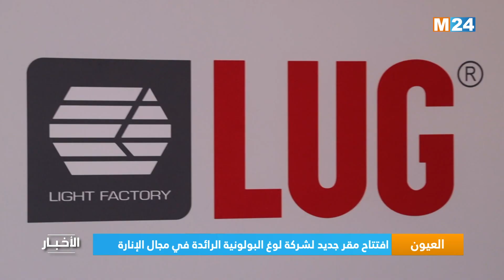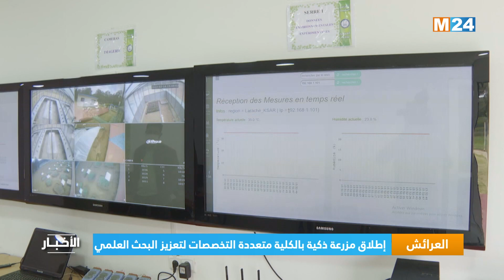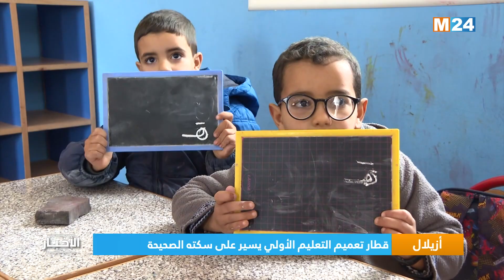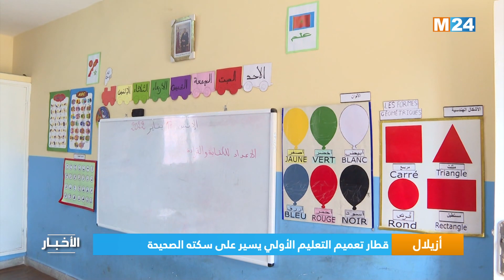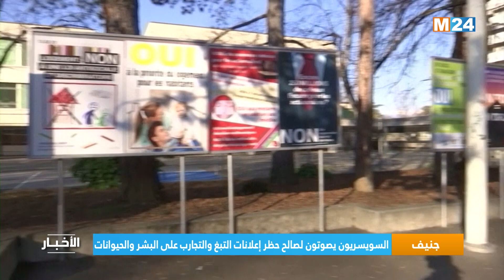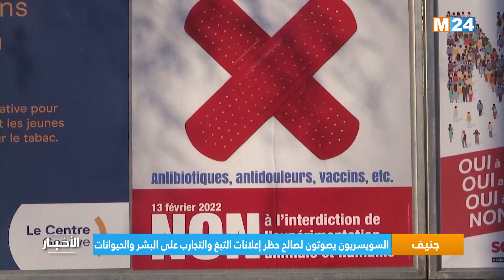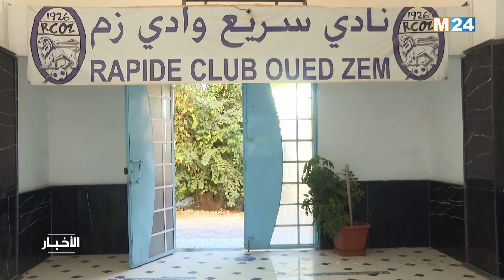M24 نشرة الثامنة صباحا على